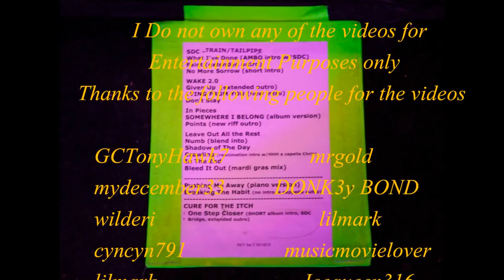Linkin Park Live Cuayhoga Falls Ohio 2008 08 19 [Full Concert]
Don't Stay
In Pieces
Somewhere I Belong
Points Of Authority
Leave All The Rest
Numb
Shadow Of The Day
Crawling
In The End
Bleed It Out
Pushing Me Away (Piano Version)
Breaking The Habit
Cure For The Itch